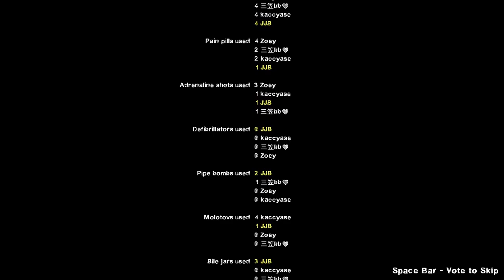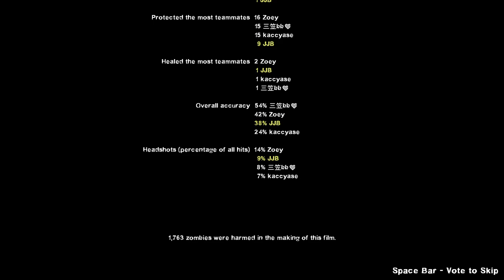2023.05.13 L4D2 Advanced Death Toll completed with yat and kac